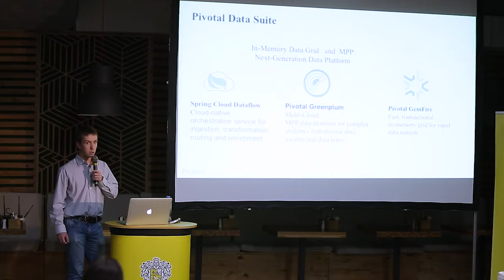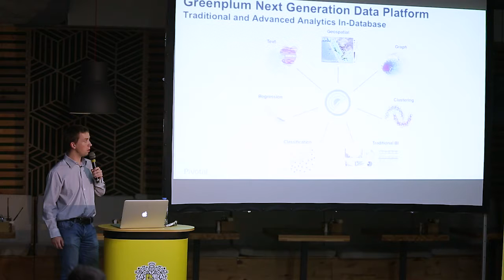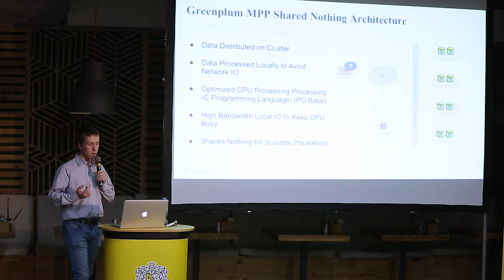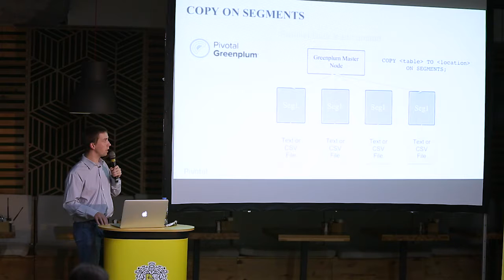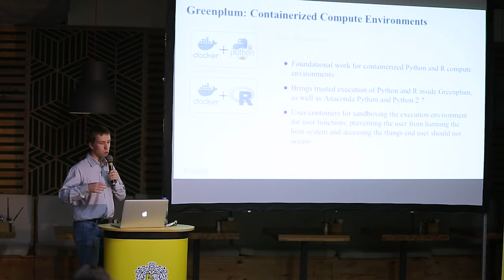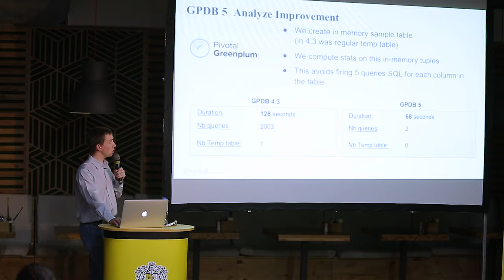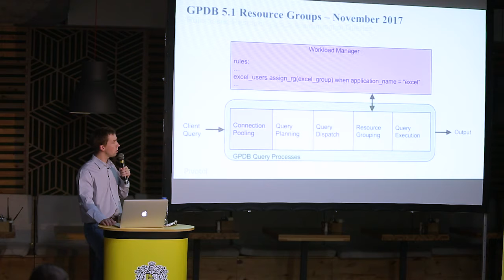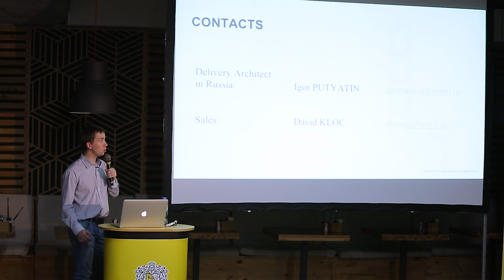Игорь Путятин, Pivotal.io - Почему так важен официальный релиз Open Source Greenplum 5